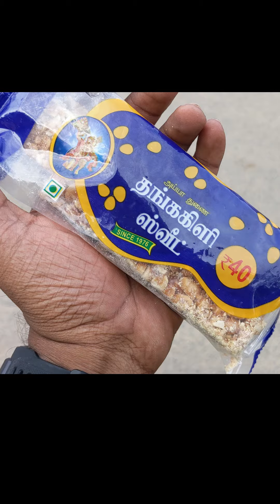BRM 300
boAt Stone 1200 14W Bluetooth Speaker
Mivi Roam 2 Wireless Bluetooth Speaker 5W
Mivi Play Bluetooth Speaker with 12 Hours Playtime
Mi Outdoor Bluetooth Speaker (5W) Upto 20 Hours

Realme 7 Pro
Realme X2 Pro
iQoo Z3

Mi band 5

OnePlus band

Amazfit GTS 2 Mini

Amazfit BIP U Pro for RS 4699

Trex pro

Amazfit BIP U

Amazfit GTR 2

Amazfit GTS2e

Samsung Galaxy watch LTE

Samsung watch active 2

Samsung watch active 3

Garmin forerunner

Garmin venu SQ

Apple watch SE 40mm

Apple watch SE 44mm

Take a look at this APPLE Watch Series 3 GPS - 38 mm Space Grey Aluminium Case with Black Sport Band on Flipkart

 Take a look at this APPLE Watch Series 3 GPS - 42 mm Space Grey Aluminium Case with Black Sport Band on Flipkart

Cosmic Lynx 29t with 21 gear and disc

Hero Sprint Howler 29t

Hero Sprint Howler 29t 21 speed model

speaker cycle light

Best Buy links are given below:
Schrodinger15 10088 VEEBO USB

Rechargeable Combo Bicycle Front Headlight Head Tail Light
Uniavo USB Rechargeable Waterproof Cycle Light

Bulfyss Combo of Rechargeable Bike Front Horn and Light
VICTGOAL USB Rechargeable Bicycle Light Set 400 Lumen